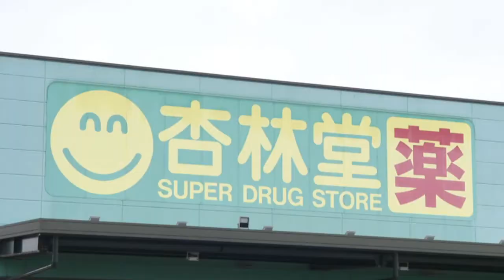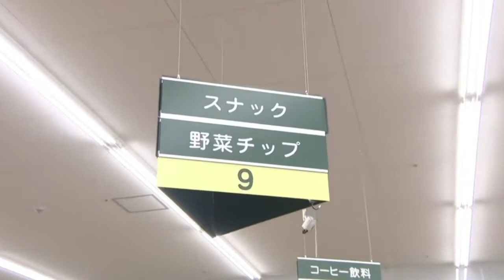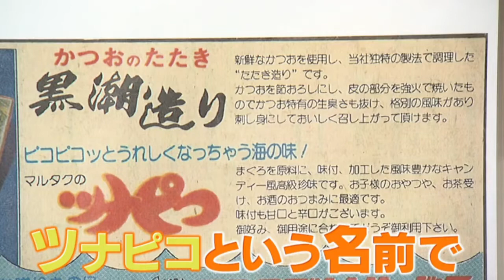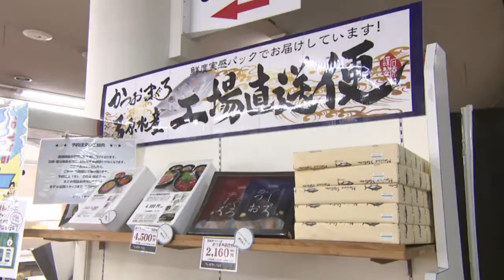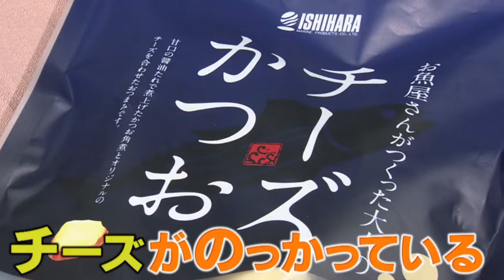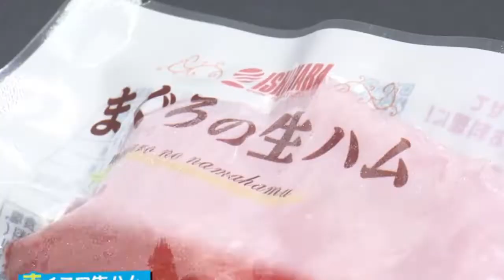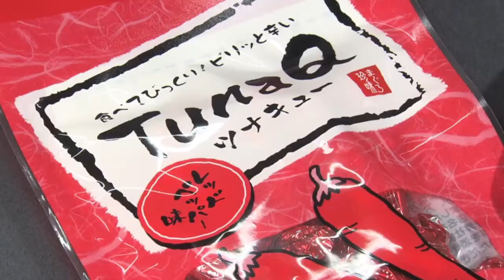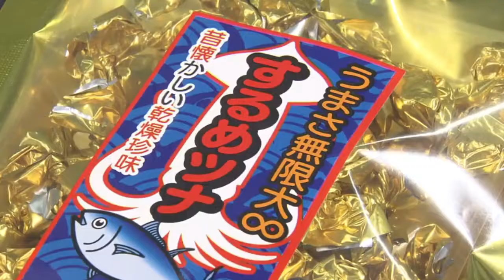銀シャリサーチ第7回 静岡に深く関わる! 懐かしの「マグロ珍味」をリサーチ!